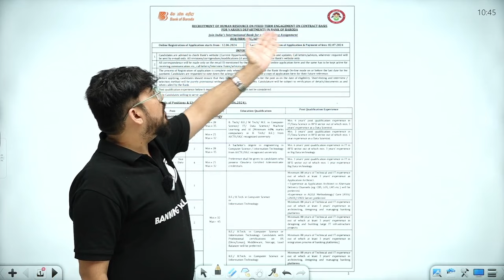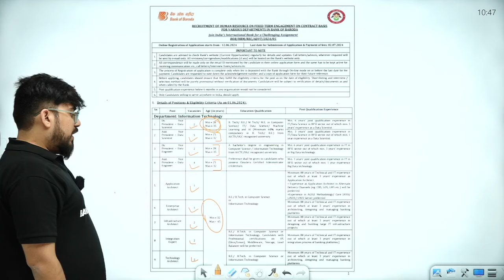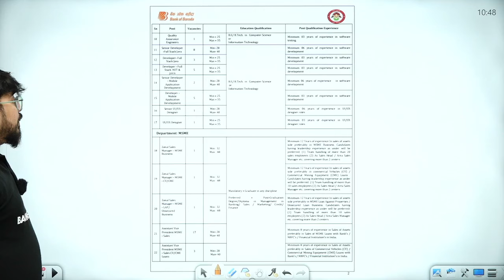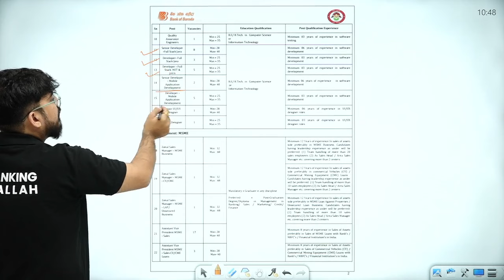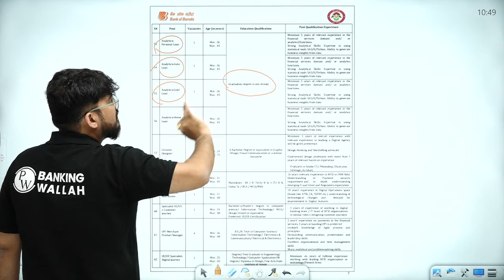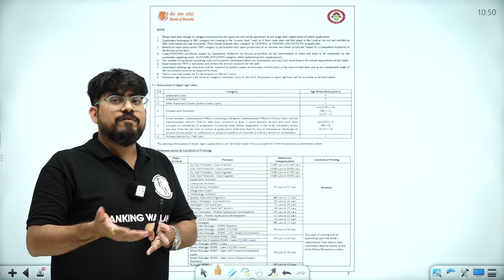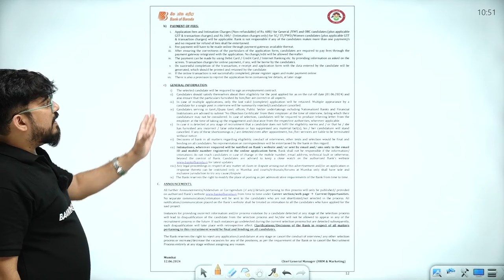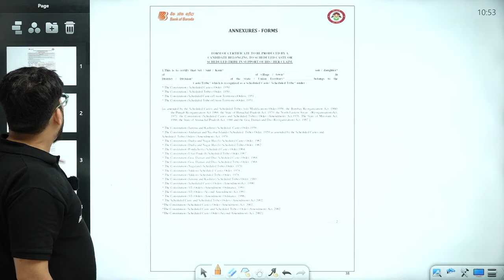Bank of Baroda Recruitment 2024 | Bank of Baroda Vacancy 2024 | BOB Vacancy 2024 | Complete Details